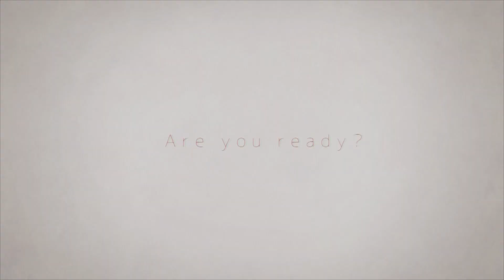Junko is the Killer Queen- AMV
Program: Sony Vegas 20
Song: Killer Queen by mad tsai
Anime: Danganronpa and Jojo’s Bizarre Adventure

This song was stuck in my head for so long, it really made me think of Junko Enoshima for so long, it fit so perfectly to me.